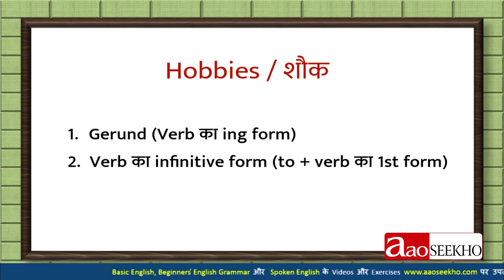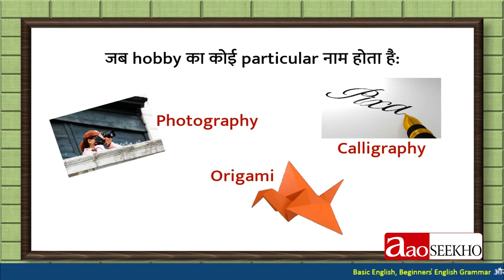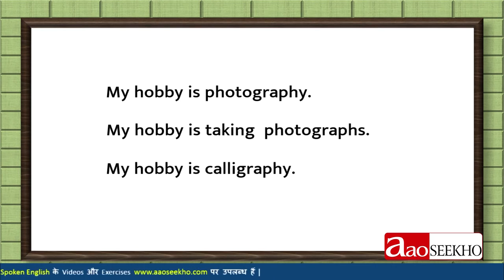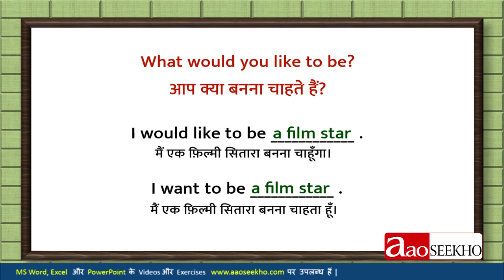Spoken English - Talking about Hobbies and Ambition (Video 7)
इस वीडियो में सिखाया गया है कि अपना परिचय देते समय हम Spoken English में अपने शौक और महत्वाकांक्षा के बारे में कैसे बताएं वो भी इंग्लिश ग्रामर के मुताबिक सही तरीके से. verbs के gerund या infinitive forms के प्रयोग करके हॉबी(शौक) बताना और वांट(want) और वुड(would) का प्रयोग करके एम्बिशन यानी महत्वाकांक्षा बताना यहाँ खास तौर पर समझाया गया है.

This video teaches as to how to talk about our hobbies and ambitions in Spoken English while introduction in grammatically correct ways.
Particularly it explains how to talk about hobbies using gerund and infinitive forms of verbs and stating about ambitions using 'want' and 'would'.

Is video mein sikhaya gayaa hai ki apna parichay dete samay hum apne shauk aur mahatvakanksha ke baare mein spoken English mein kaise bataayen, vo bhi English Grammar ke mutabik sahi tareeke se. verbs ke gerund yaa infinitive forms ke prayog karke hobby (shauk) batanaa aur want aur would kaa prayog karke ambition (mahatvaakaankshaa) bataanaa khaas taur par samajhaayaa gayaa hai.